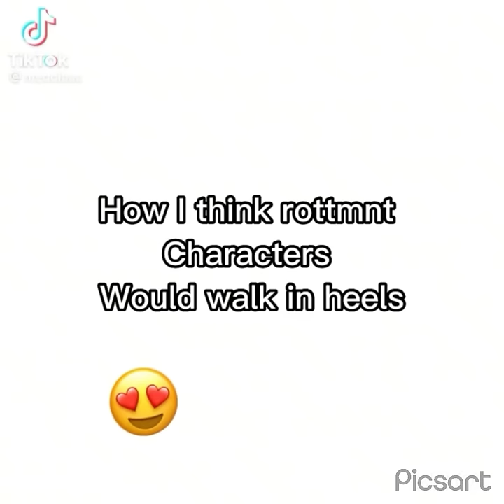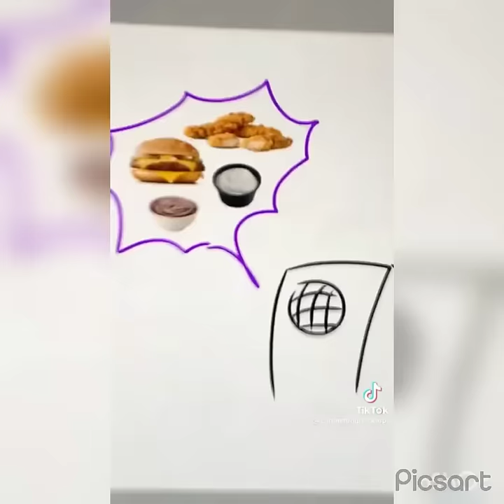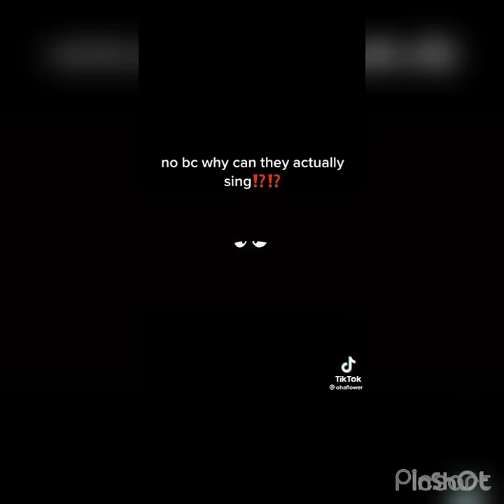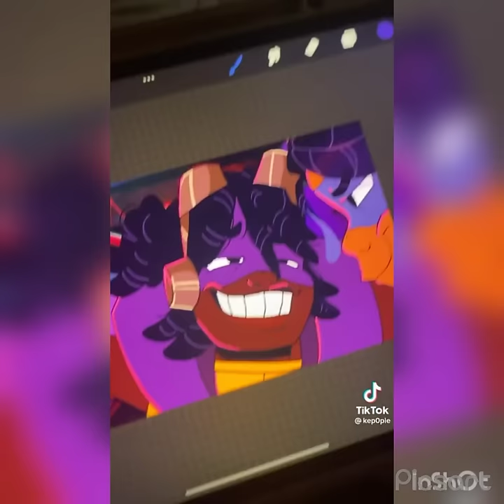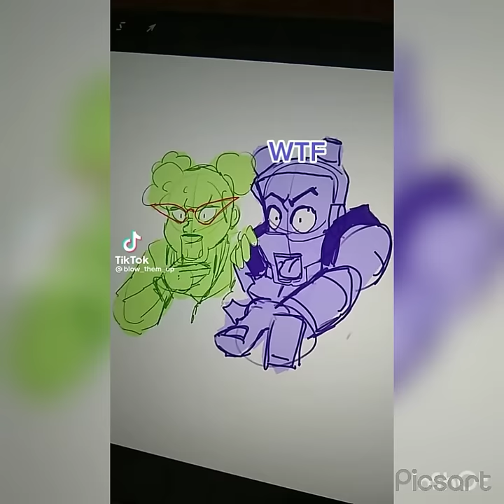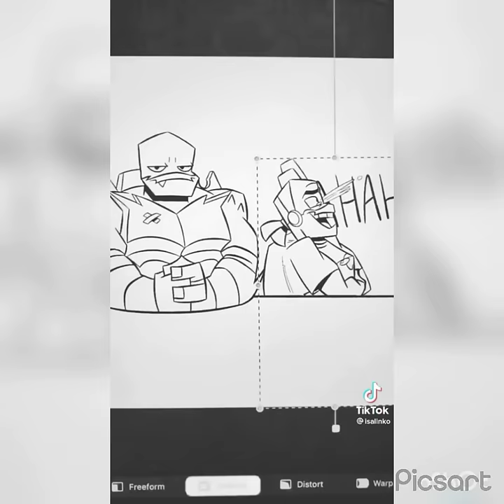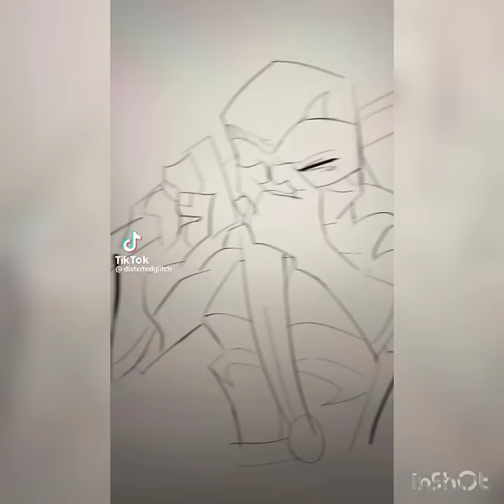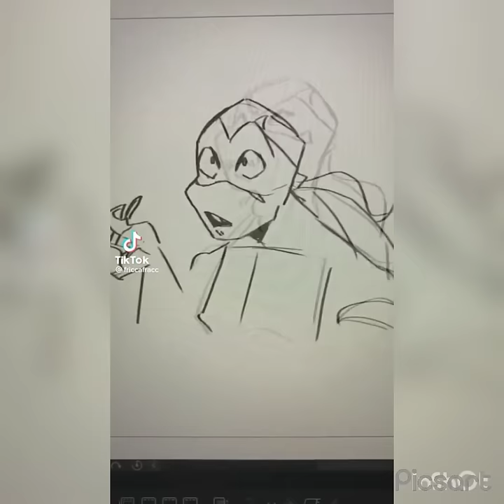Rise of The Teenage Mutant Ninja Turtles Tiktoks because it's a really good show 🐢💕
Hola!

I've returned with my newest hyperfixation, the new ninja turtles!

If you haven't seen, I def recommend!!!

There are edits/videos with spoiler warnings, so be wary if you haven't seen the movie!!!

Both show and movie are on Netflix!!! Go check it out!!

Or don't, I'm not your mom 💃

Take your meds!
And drink water!

ilysm 💖